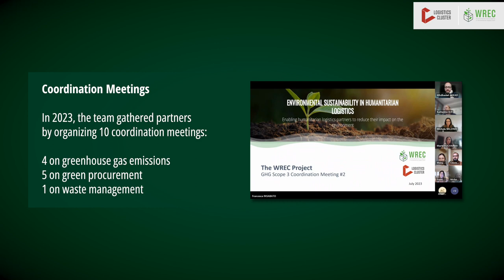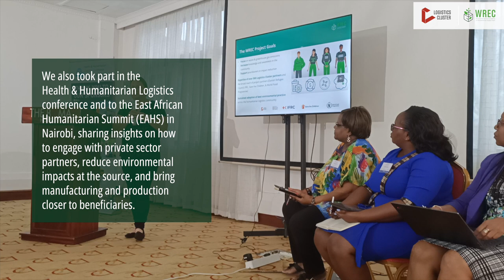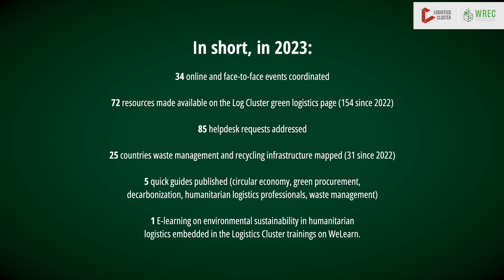Global Logistics Cluster Environment Team 2023 Journey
Learn more about the Logistics Cluster WREC Project and key milestones achieved in 2023!